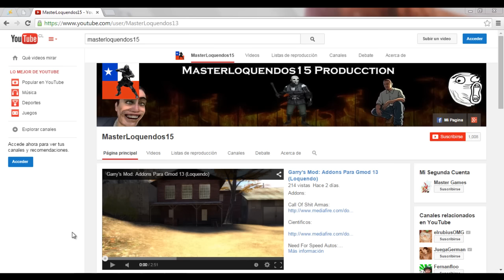Este Video No Tiene Sentido (1000 Suscriptores)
Nota: Si El Video Quedo Corto Pues Que Pena Porque Me Tarde Mucho En Hacer El Video

Tambien Hay Un Error Cuando La Escena Se Pone En Negro